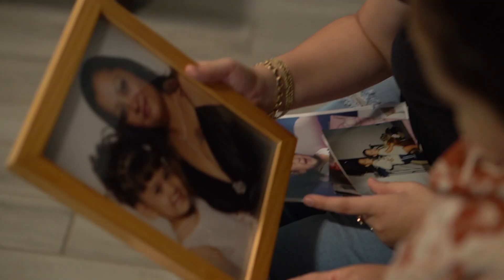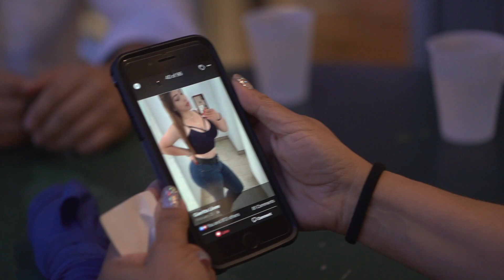Videos Musicales - 3one producciones